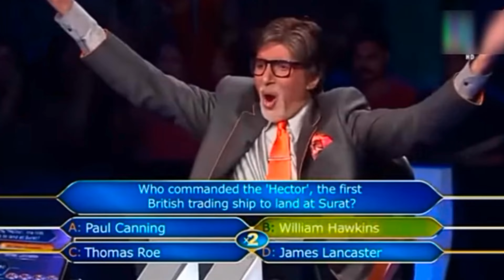प्यार में पति पत्नी क्या तोड़ते है😜|| Double Meaning Funny Prank On Radha Vlogs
प्यार में पति पत्नी क्या तोड़ते है😜|| Double Meaning Funny Prank ||

Edited by- Harsh Srivastava
Concept By- Harsh Srivastava